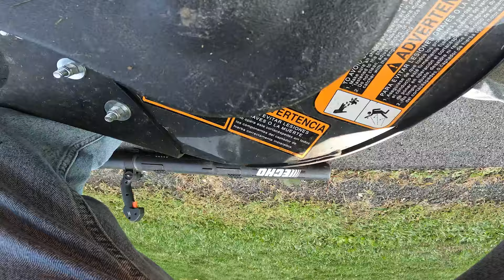UNDER BIDDING This Is What Learning Is About!